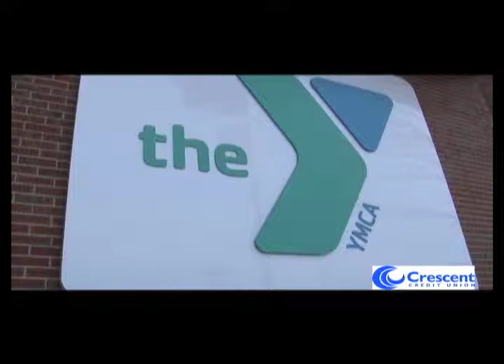YMCASpin a Thon February 25 2016 Crescent Credit Union Training Jogging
Jonah and Richard are still hard at work training for our spin-a-thon on February 25th. Today they tried out the track at the Brockton Y… although they aren’t saying exactly how far they ran.